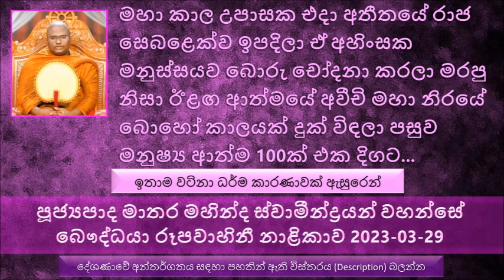මහා කාල උපාසකතුමාට කිසිම වරදක් නැතුව ගුටිකාලා මැරෙන්නේ සිද්ධ වුණේ මොකද 2023-03-29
Ven Matara Mahinda Thero - The Buddhist TV - 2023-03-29
පූජ්‍යපාද මාතර මහින්ද ස්වාමීන්ද්‍රයන් වහන්සේ  බෞද්ධයා රූපවාහිනී නාළිකාව 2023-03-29
ඉතාම වටිනා ධර්ම කාරණාවක් ඇසුරෙන්..
අපි අපේ ජීවිතයේ දුකක් ඇති කරන, අනර්ථයක් ඇති කරන හතුරන් ඈත්  කරලා තබනවා. කොහොමද ඒ වගේ මිනිස්සු අපේ ජීවිතයේ මිනිසුන් ඈත් කරලා තබන්නේ... සමහරු ඈත් කරලා ආශ්‍රය කරනවා. තව සමහරු එක්ක වැඩිය කතා බහක් නැහැ.
මීටත් වඩා ලොකු හතුරෙක් අපි ඉතාම ලොකු මිත්‍ර සම්බන්ධතාවයක් පවත්වාගෙන යනවා අපේ ළඟින්ම ඇසුරු කරනවා. ඒ වෙන කවුරුවත් නෙමෙයි.අපේම දුෂ්‍ය සිත.
යම් කෙනෙක් අපි පිළිබඳව බොහොම වැරදි කතාවක් යම්කිසි වූ දෙයක් හෝ නොවූ දෙයක් කියල අපේ ජීවිතයට හානියක් කරනවා.
අපි හතුරෝ කියල දුරු කරාට අපි දුරුකරන්න ඕනෑම හතුරා අපේ ළඟම තියාගෙන ඉන්නවා. එය අපිට මරණින් පස්සෙත් ජීවිත ගණනක් අපේ පස්සෙන් ඇවිත් අපිව...
මහා කාල උපාසක තුමාගේ කතාව ඇසුරෙන්.  මහා කාල උපාසක තුමාට ගුටිකාලා මැරෙන්නේ සිද්ධ වුණේ මොකද කියල භික්ෂුන් වහන්සේලා බුදුරජාණන් වහන්සේගෙන් විමසුවා.
මේ මහා  කාල උපාසක සිටුවරයා එක ජීවිතයක රජුගේ  හමුදාවේ සෙබළෙක් වෙලා ඉඳල තිබෙනවා.
මහා කාල උපාසක තුමා එකල රජ සෙබල වෙලා ඉඳල ඒ අහිංසක මනුස්සයව බොරු චෝදනා කරලා මරපු නිසා ඊළඟ ආත්මයේ අවීචි මහා නිරයේ ගිහින් බොහෝ කාලයක් දුක් විඳලා විඳලා පසුව මනුෂ්‍ය ආත්මයක් ලබල එක දිගට ආත්ම 100ක් එක දිගට කිසිම වරදක් නැතුව ගුටි කාල මැරෙන්නේ සිද්ධ වුණා.
නගර සෝබනිය කියන්නේ සාමාන්‍ය ගණිකාවක් නෙමෙයි. නගර සෝබිනිය රජවරු සිටුවරු අමාත්‍යවරු එක්ක තමයි කාම සේවනය කරන්නේ ඒ නිසා ඇයට විශාල මුදල් ප්‍රමාණයක් දෙන්න ඕන.
සුප්පබුද්ධ කුෂ්ටිට මැරෙන්න සිද්ධ වුණේ එළදෙනක් ඇනල. ඒ පෙර කරපු අකුසලයක් නිසා. මේ සුප්පබුද්ධ කුෂ්ටිගේ ශරීරය පුරාම කුෂ්ටයක් හැදුණේ පෙර ආත්මයක තගරසිඛී නම් පසේ බුදුරජාණන් වහන්සේ වඩින කොට ඒ වඩින පාරට කෙළ ගසල අපහාස කරපු නිසා.
තමන්ගේ ළඟ ඉන්න භයනමක හතුරා තමයි මේ දූෂ්‍ය වූ හිත
කර්ම වල තිබෙන භයානක කම කියන්නේ එක කර්මයක් කරොත් ජීවිත ගණනාවක එය ගෙවන්න වෙනවා.
සිල් රකින කෙනා සංසාරයේ සුවපත් වෙන බව තථාගතයන් වහන්සේ දීපු පොරොන්දුවක්
දහම් සොඬ රජතුමාගේ කථාව. බණ පදයක් බුදුරජාණන් වහන්සේ කෙනෙක් පහල වෙන්නේ නැති කාලයකදී කොච්චර දුර්ලභ ද